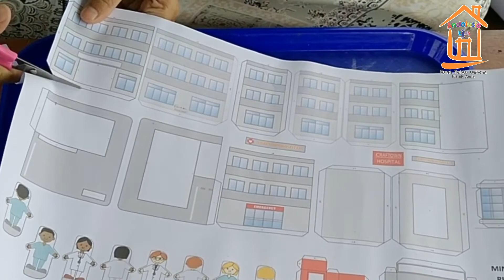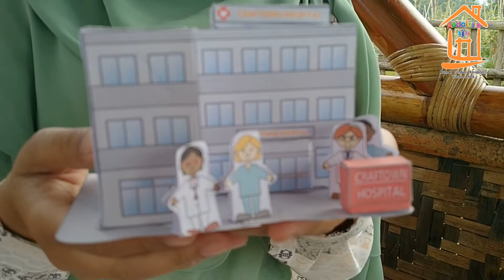Miniatur Rumah Sakit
Video panduan untuk wali murid Preschool & Kindergarten Andalusia Kids saat menemani ananda mengerjakan projek belajar di rumah selama pandemi.